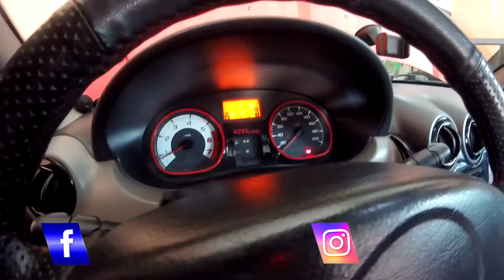REVISÃO MOTOR K4M 1.6 16V RENAULT SANDERO | VIDA DE FRANCÊS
0:00 - INSCREVA-SE
0:34 - INSCREVA-SE
1:20 - INSCREVA-SE